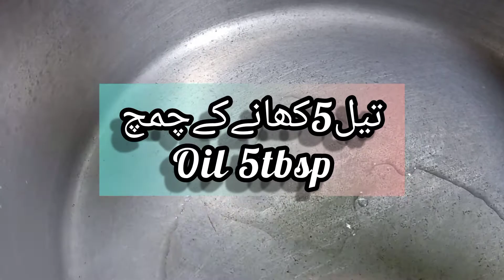Smoking chicken tikka biryani ||Special BBQ chicken biryani by Hina Nasir Easy Life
Aoa my you tube family God bless you ameen